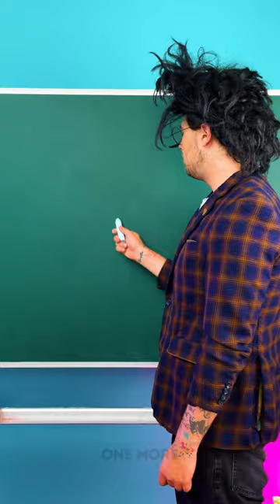HOW TO DRAW A STAR ⭐ Tutroial